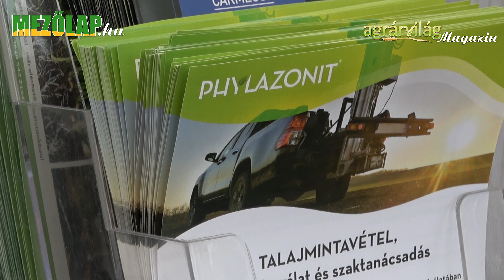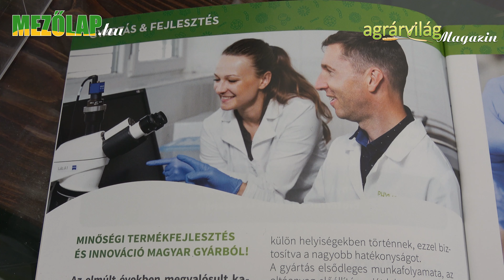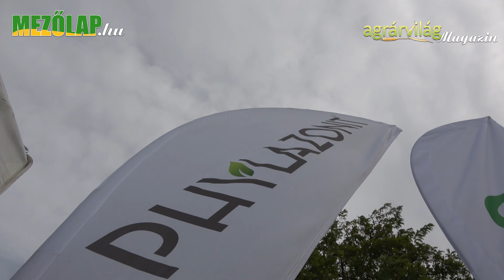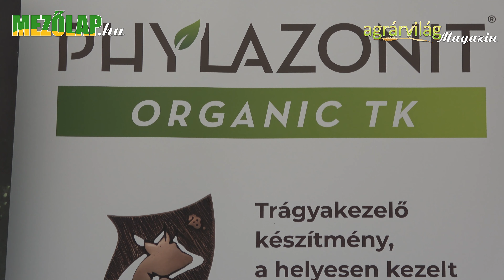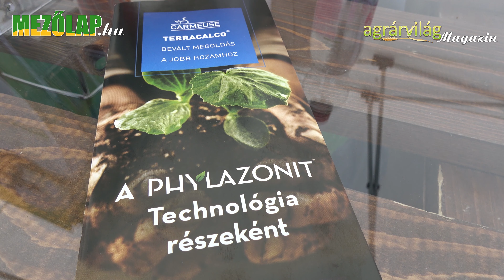A PHYLAZONIT Kft. bemutatkozása – Alföldi Állattenyésztési Napok – 2021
A videóinterjú Vajda Péter tulajdonossal, ügyvezetővel  készült.

A PHYLAZONIT Talajoltó baktérium készítmény azon gazdák számára ajánlott, akik szeretnék, hogy a kijuttatott tápanyagok a lehető legnagyobb hatékonysággal váljanak felvehetővé a növények számára.

A PHYLAZONIT Tarlóbontó baktérium készítmény használata ajánlott azon gazdálkodók számára, akik fontosnak tartják a talaj termőképességének és művelhetőségének javítását.

A PHYLAZONIT Talajregeneráló azon gazdáknak készült, akik fontosnak tartják a növények kezdeti fejlődésének segítését és a csíranövény betegségekkel szembeni védelmét.

A PHYLAZONIT Rizo olyan növekedést serkentő, biokontroll baktériumokat tartalmaz, amelyek a kórokozó gombák fejlődését, szaporodását gátolják. A kifejezetten szója kultúrák számára fejlesztett baktériumtrágya jelentősen növeli a szója gyökérzetén a gümők képződését, ezáltal a levegőből történő nitrogén megkötését.

A szervestrágya kezelő készítményben lévő tápanyag mobilizáló baktériumok felszabadítják a tápanyagokat, amelyek a növények által is felvehetővé válnak.

Elérhetőség:

PHYLAZONIT Kft.